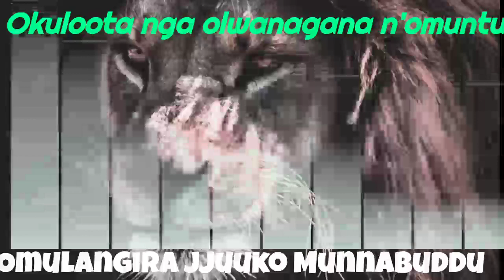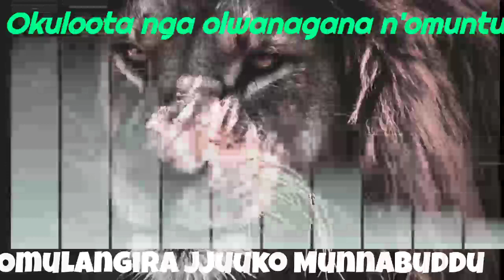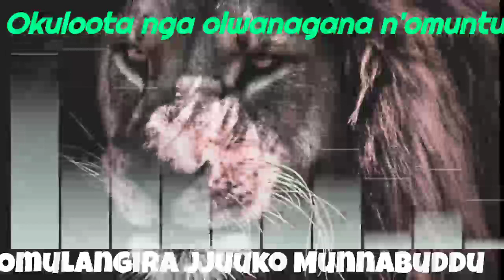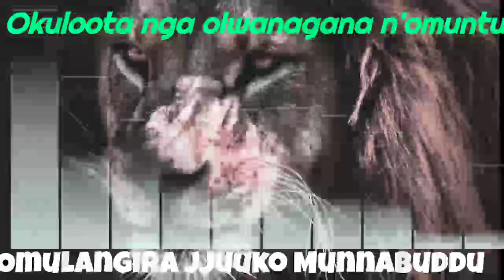Okuloota nga olwanagana n'omuntu - Omulangira Jjuuko Munnabuddu